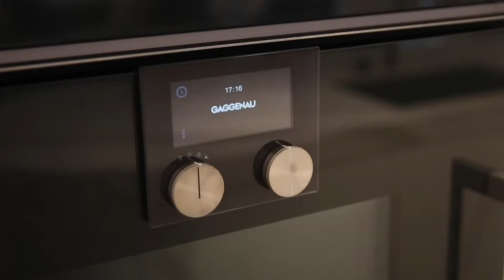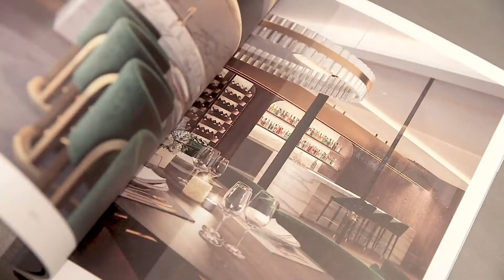Oasis Display Suite HD